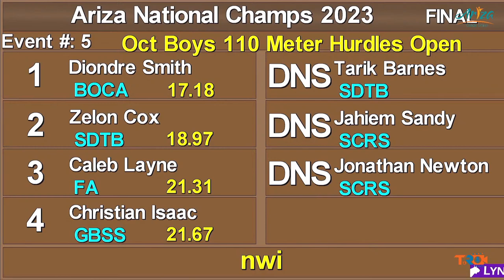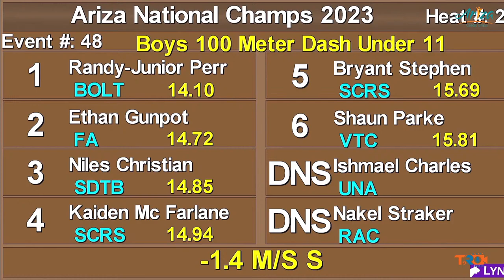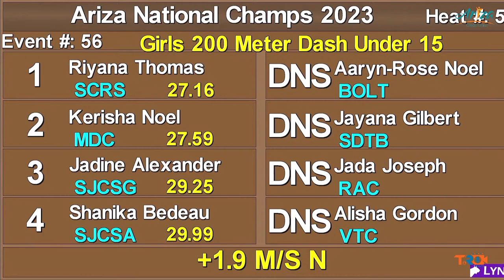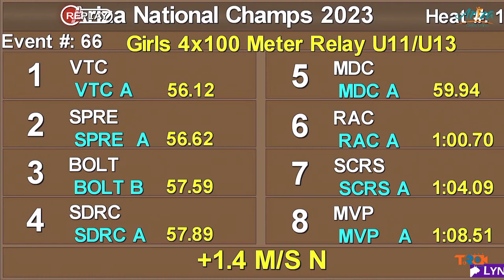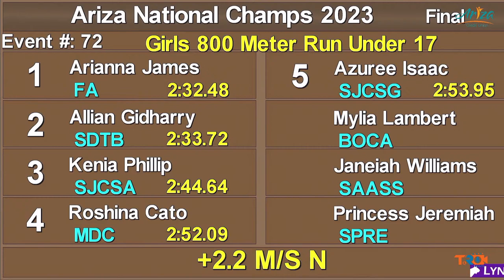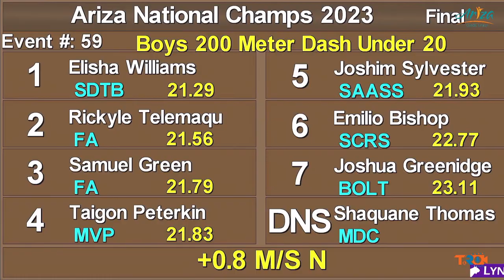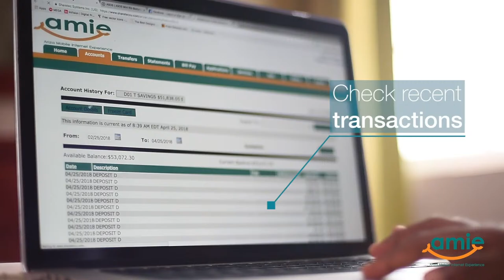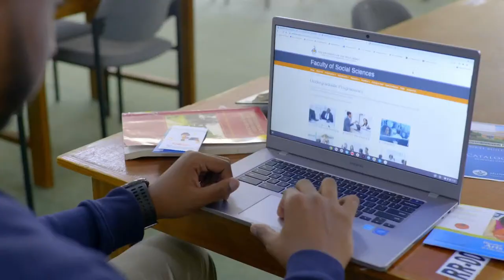Ariza National Athletics Championship 2023 | Final Day